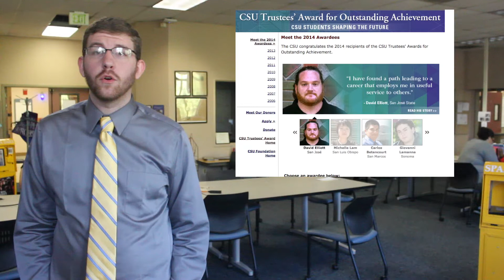Spartan Update Septeber 15